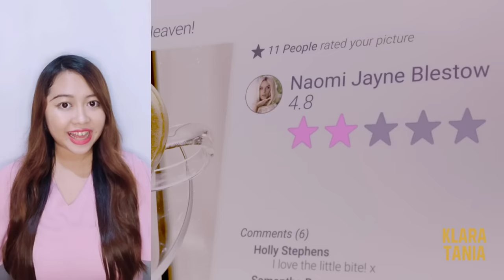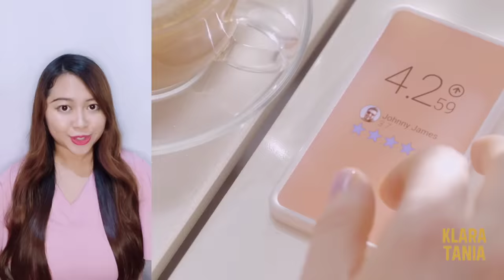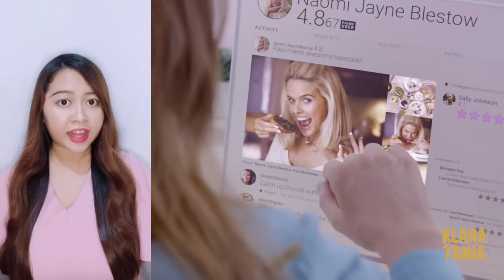HIDUP SESEORANG DINILAI PAKAI RATING ?!?! | Alur Cerita Film oleh Klara Tania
HIDUP SESEORANG DINILAI
PAKAI RATING ?!?! | Alur Cerita Film oleh Klara Tania

Hai salam kenal, aku Klara Tania. Video kali ini membahas alur cerita dari salah satu episode serial Black Mirror, yang berjudul Nosedive.

Kalian juga boleh request di kolom komentar ya mau aku bahas apa lagi di video - video selanjutnya. See you on my next video guys !